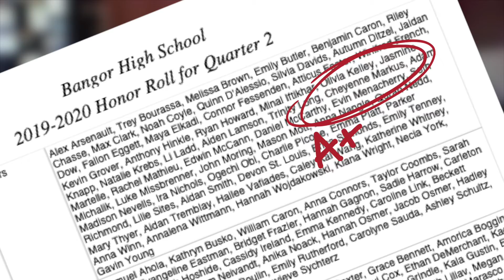2020 UWEM Campaign Vignette - "Connect"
United Way of Eastern Maine worked with the Bangor School Department to provide funding for remote learning technology and equipment to keep students connected during the pandemic.